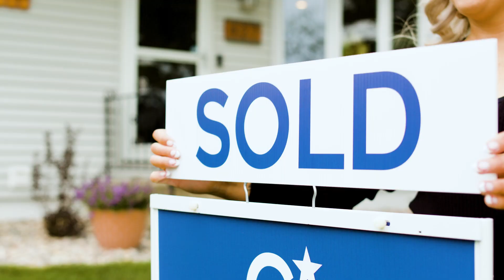Life is Better Here in Cedar Rapids metro - Work Here